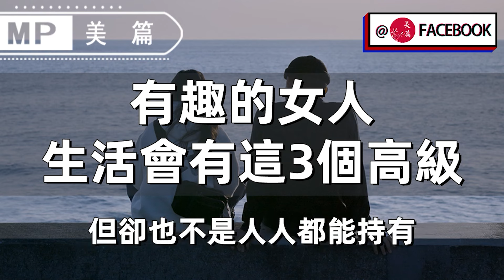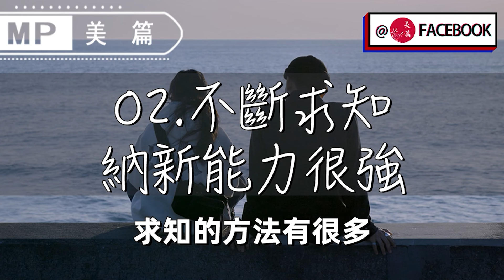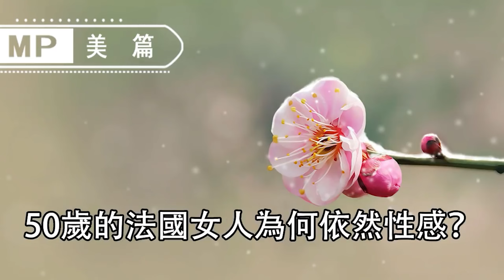美篇：爲什麼法國女人，個個都是性感不老容顏，悄悄告訴你“秘訣”!